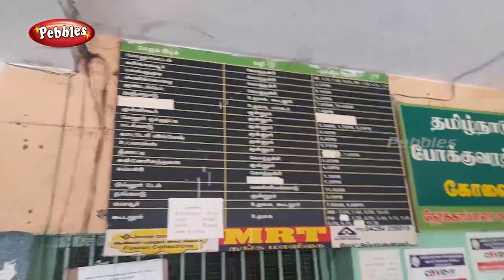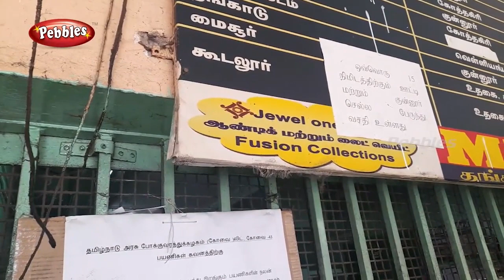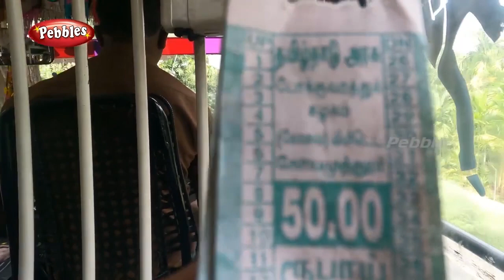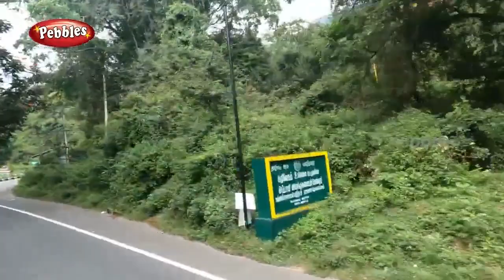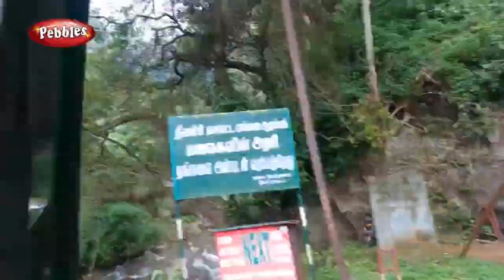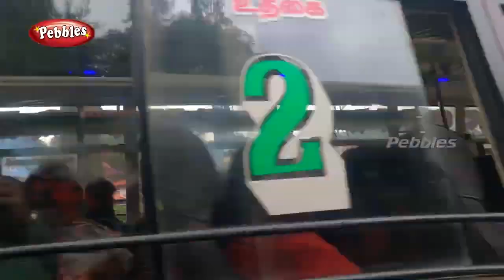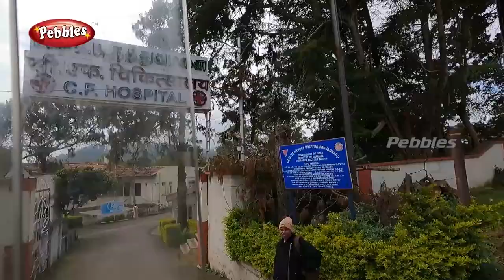மேட்டு்பாளையம் to ஊட்டி பேருந்து பயணம் | Mettupalayam To Ooty Hill Bus Ride | bus Travel